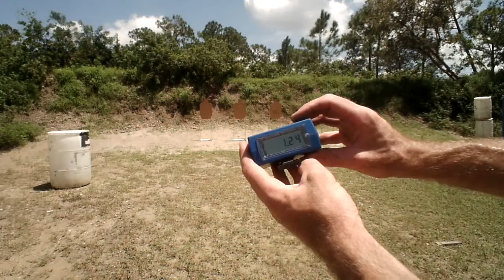How to measure reaction times with a basic Pocket Pro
Simply attach it to loose clothing, and perform badassery as usual. You may get 1, you may get 2 depending on how badass your move was. Either way you're sure to feel like a million bucks thinking its your first shot!